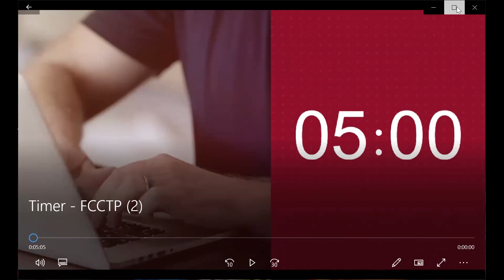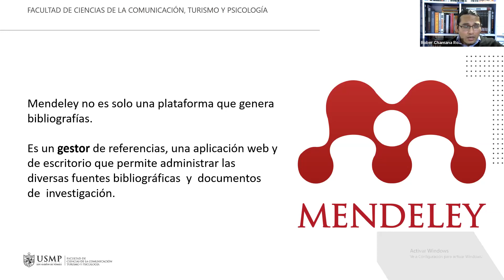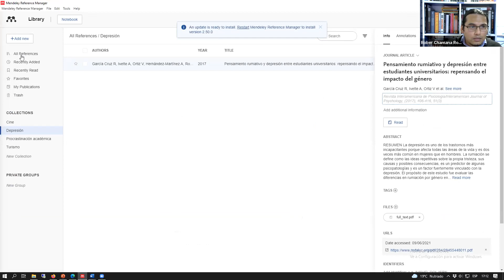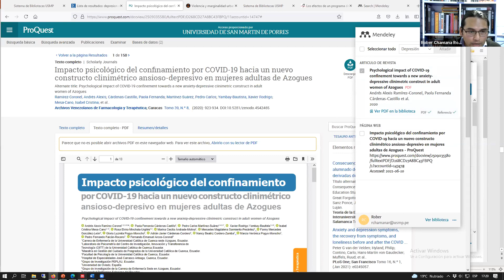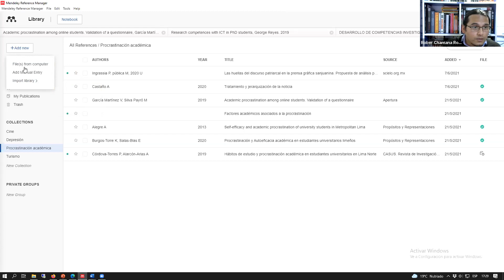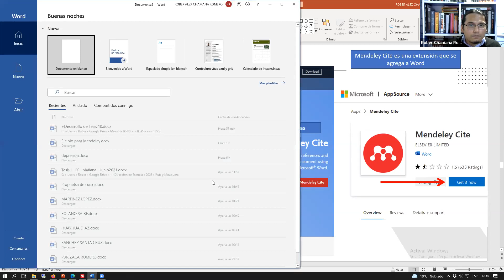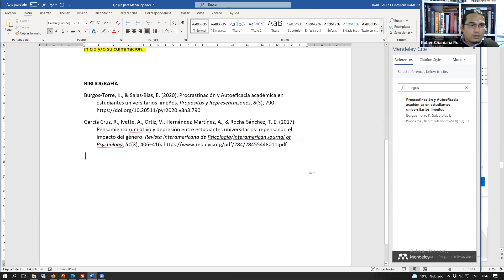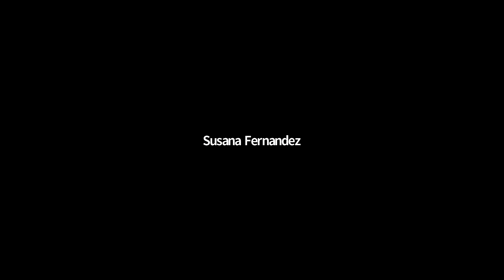Charla: APA y gestores bibliográficos: referencias de forma práctica y sencilla